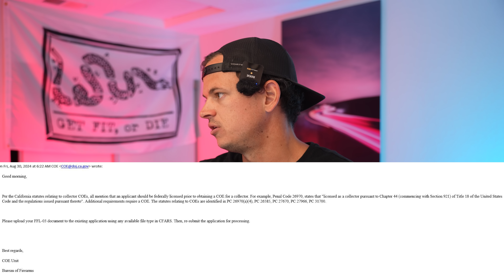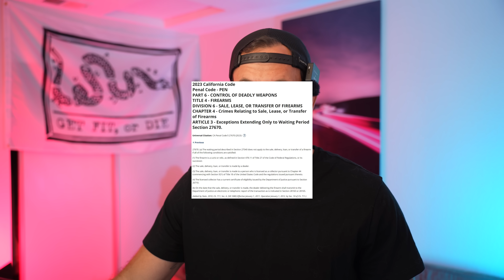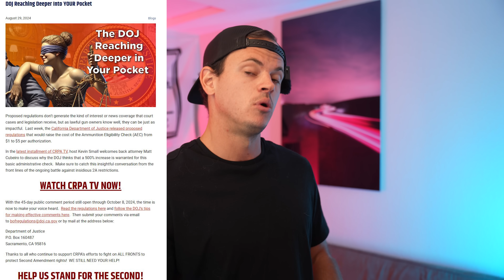CALIFORNIA THREATENS MY SUBSCRIBERS - CA DOJ LIES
💪 🧪BEST PRE WORKOUT/Protein Powder- 🧪💪

📮 MAILBOX ✉️
Reno May
2665 Santa Rosa Ave # 211